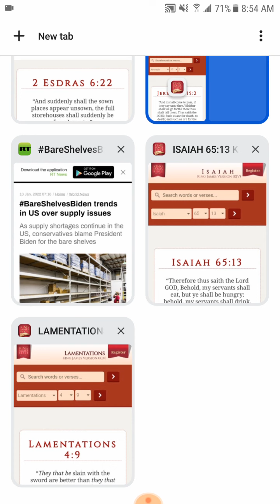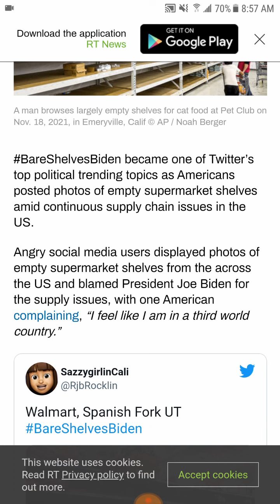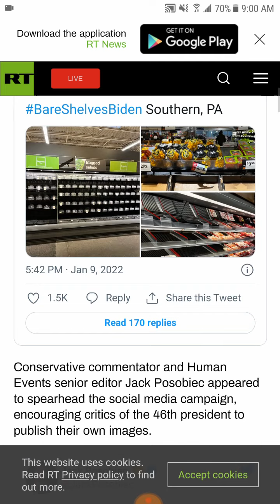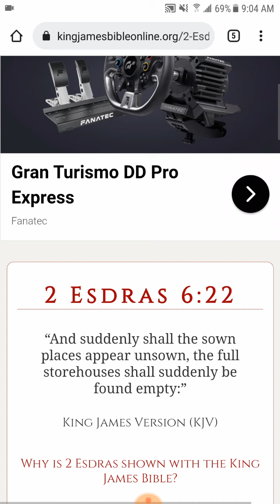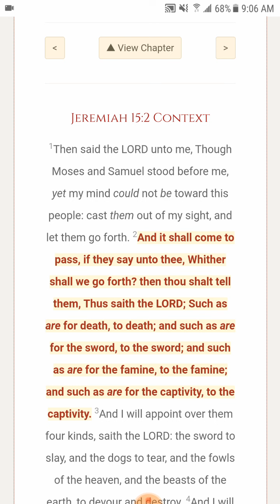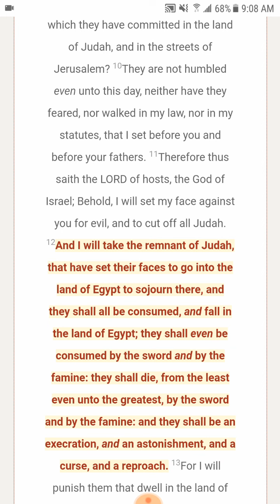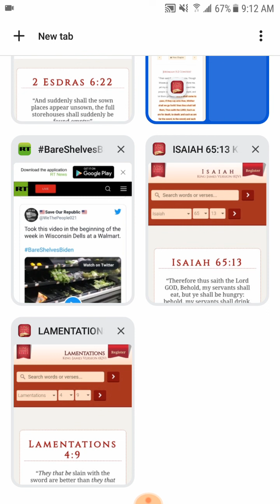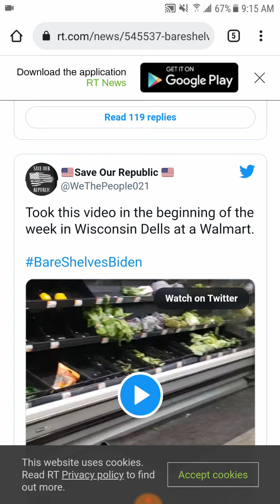BareShelvesBiden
2 Esdras 6:22